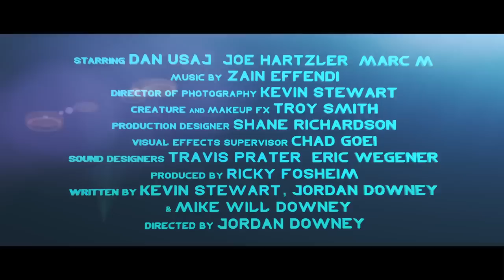ThanksKilling 3 Trailer (2012)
The Killer Turkey is back for Thanksgiving ! ThanksKilling 3 Trailer. Coming to select theaters on November 1st and On Demand and Itunes on November 13, 2012.Join official facebook and follow on Twitter : @TheTurkie

Raunchy puppets battle a talking killer turkey on Thanksgiving ! This hilarious sequel to cult hit ThanksKilling follows Turkie as he carves through the likes of a rapping grandma, a bisexual space worm and their equally ridiculous friends.